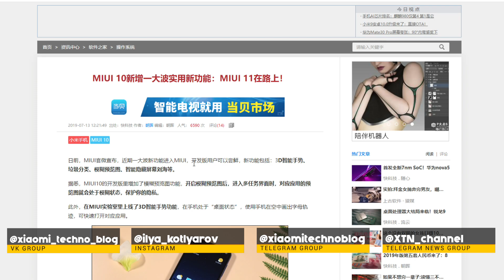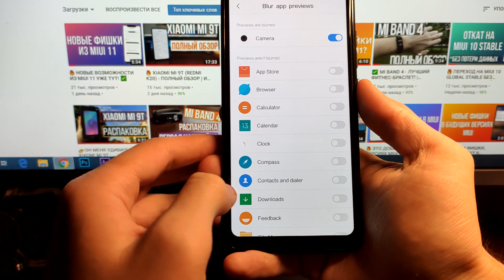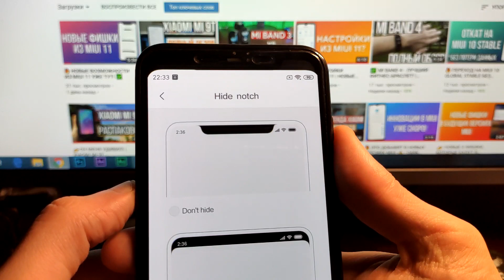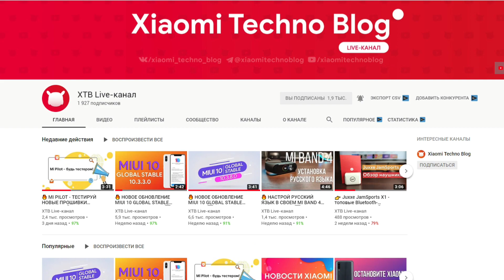👉 MIUI 11 - НОВАЯ ИНФОРМАЦИЯ О БУДУЩИХ ФИШКАХ 🔥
В этом видео я вам расскажу о том, что вышла новая информация о будущих фишках в MIUI 11! Как по мне, то они стоят вашего внимания и они будут полезны многим!

✔ WebMoney:
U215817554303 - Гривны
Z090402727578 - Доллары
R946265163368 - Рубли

Вы на канале Xiaomi Techno Blog! Тут вы найдете различные видеоролики по настройке своего Xiaomi-телефона; сможете его без всяких проблем перепрошить; узнать самые последние новости компании; поучаствовать в обсуждениях на стримах.